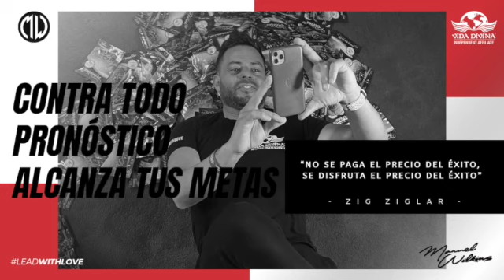Contra todo alcanza tus metas.